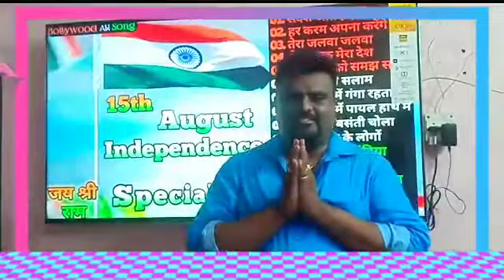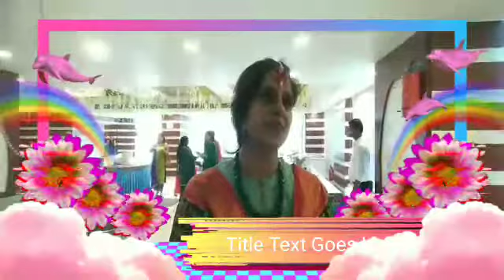भारत न्यूज़ 24 की तरफ से पूरे बिहार वासियों को स्वतंत्रता दिवस की हार्दिक शुभकामनाएं कुछ गणमान्य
आज़ादी की कभी शाम ना होने
देंगे.!!
शहीदों की कुर्बानी बदनाम न होने देंगे.!!
बची है लहू की एक बूंद भी रंगो
 में..!!
तब तक भारत माता का आंचल नीलाम ना होने देंगे.!!
आप सभी को 75वा स्वतंत्रता दिवस की हार्दिक शुभकामनाएं कुछ गणमान्य व्यक्तियों ने संदेश दिया है हमारे चैनल के माध्यम से ध्यान से सुने